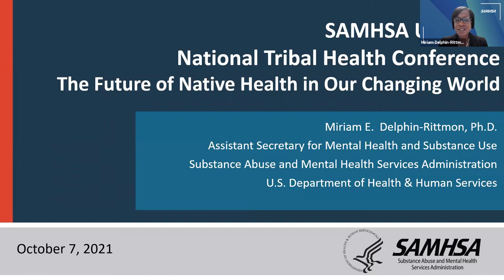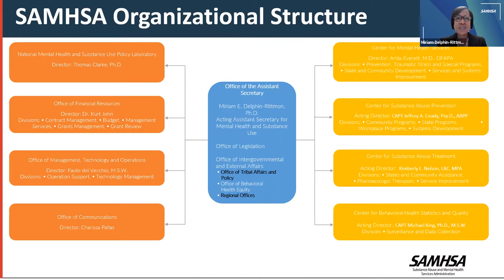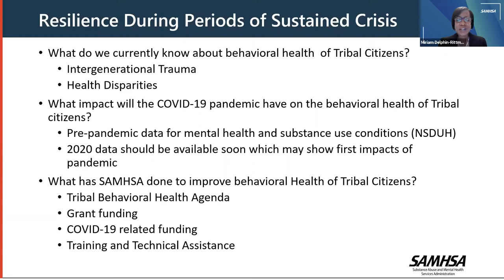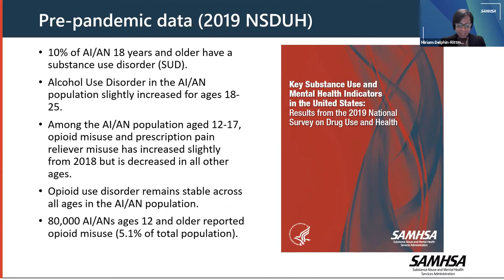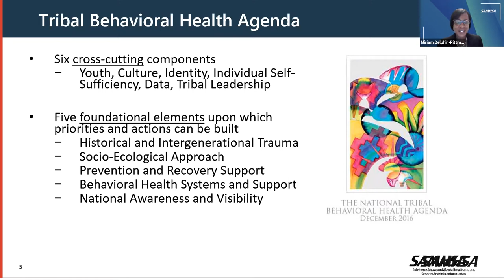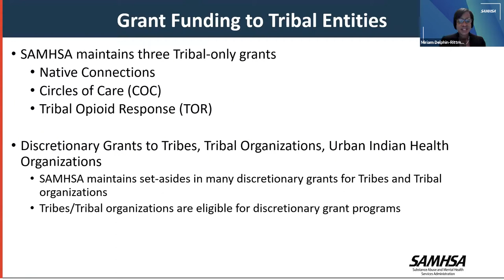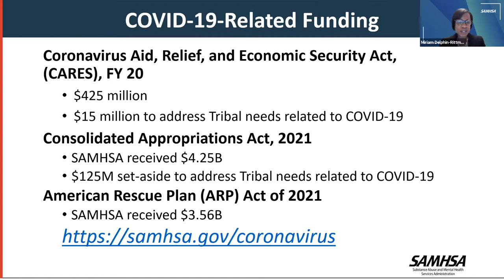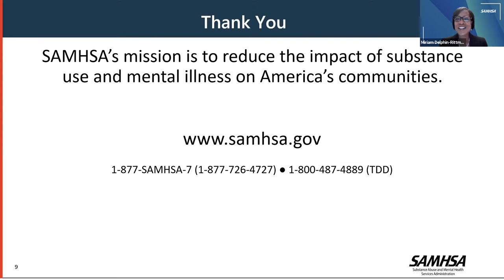NTHC 2021 Substance Abuse & Mental Health Services Administration (SAMHSA) Listening Session 10/7/21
The Substance Abuse and Mental Health Services Administration (SAMHSA) held a Listening Session on October 7, 2021 as part of the National Indian Health Board's National Tribal Health Conference.